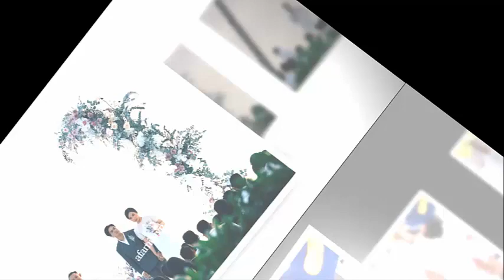Văn Toàn van xin Bùi Tiến Dũng không quay khoảnh khắc xấu hổ ở đám cưới bạn thân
Văn Toàn van xin Bùi Tiến Dũng không quay khoảnh khắc xấu hổ ở đám cưới bạn thân▶▶▶Trang tin tổng hợp dành cho giới trẻ luôn cập nhật tin mới nhất, HOT nhất về các bộ phim truyền hình ,tuổi teen, ngôi sao và các sự kiện trong và ngoài nước